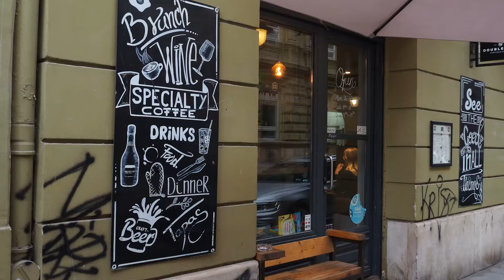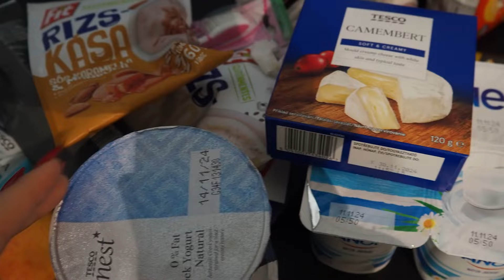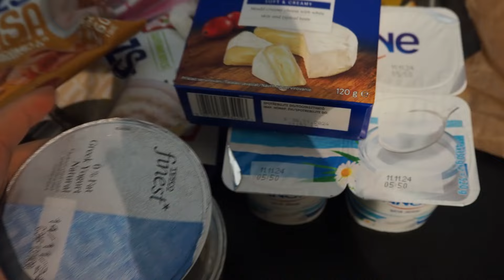VLOG | TRIP DO BUDAPEŠTĚ (byla to jízda)... 🤍🤗😚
Tento výlet byl nejkouzelnější za poslední dobu. 🤍🤍 Tolik srandy a odpočinku jsem si dlouho nedopřála. Navštívily jsme akvárium💦 , muzeum světel, zašly si do krásné restaurace s prosklenou střechou. No zkrátka pohádka, kterou jsem Vám zdokumentovala. 😚😚

Pro spolupráce mě kontaktujte zde